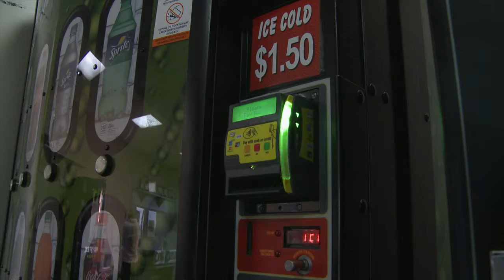The Burrito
This is a 30 second video project. Its honestly pretty lit.